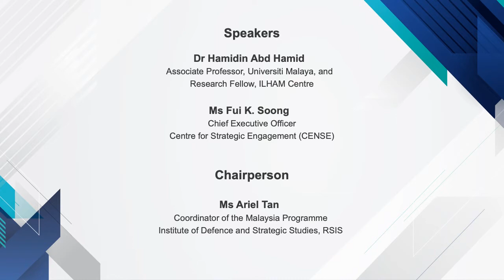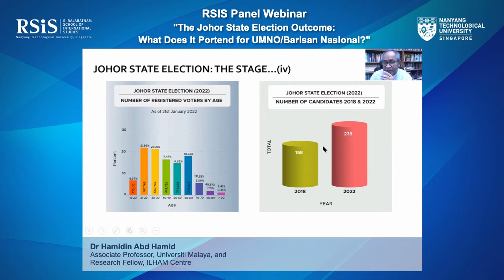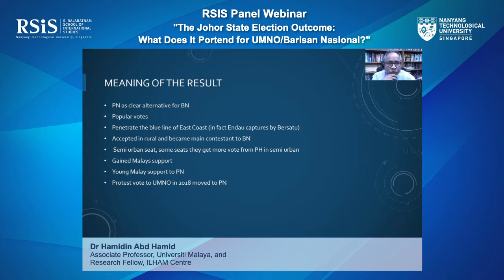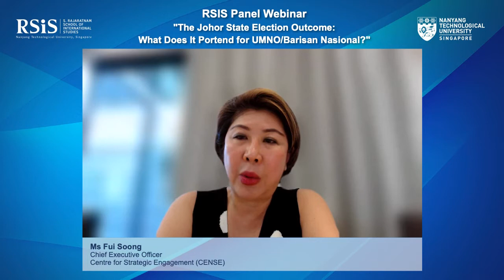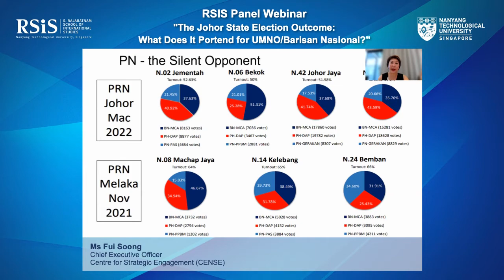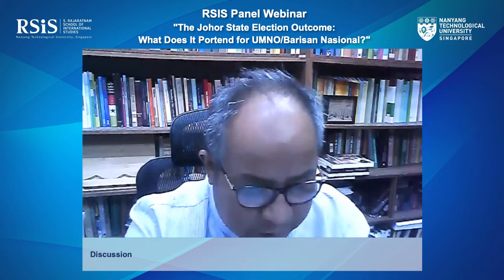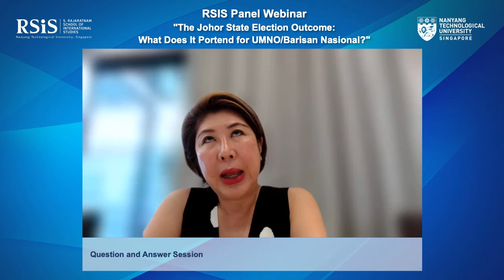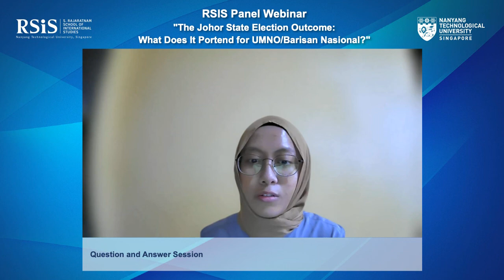RSIS Webinar on “The Johor State Election Outcome: What Does It Portend for UMNO/Barisan Nasional?”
Time: 10.00am to 11.30am (UTC +8)